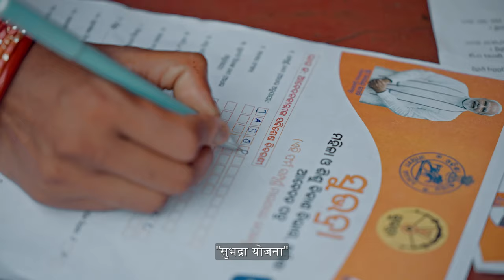Financial uplift for 1 crore women in Odisha — Know all about the SUBHADRA scheme here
Prime Minister launched ‘SUBHADRA’, the flagship Scheme of Government of Odisha, in Bhubaneswar. It is the largest, single women-centric scheme and is expected to cover more than 1 crore women. Under the scheme, all eligible beneficiaries between the age of 21-60 years would receive Rs. 50,000/- over a period of 5 years between 2024-25 to 2028-29. An amount of Rs 10,000/- per annum in two equal instalments will be credited directly to the beneficiary’s Aadhaar-enabled and DBT-enabled bank account. On this historic occasion, Prime Minister initiated the fund transfer into the bank accounts of more than 10 lakh women.